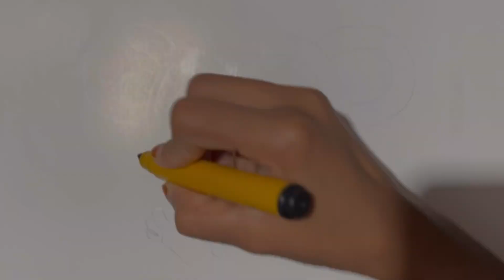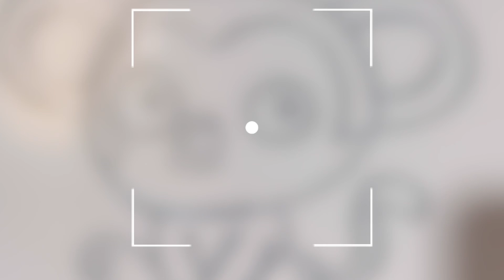How to draw monkey